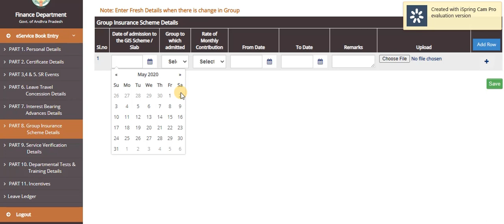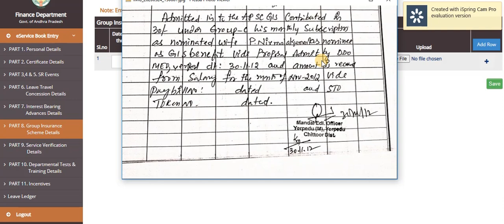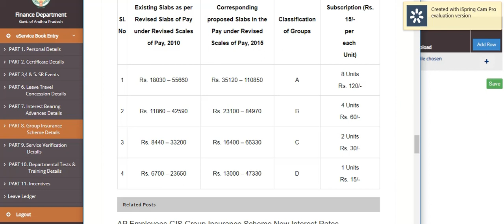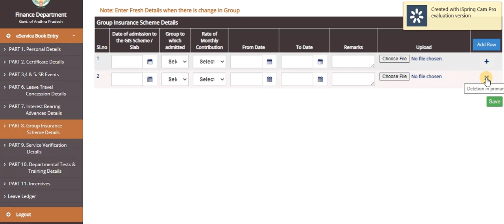e- SR ENTRY,Part 8- Group insurance scheme details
*E SERVICE BOOK ENTRY*

*PART 1,2*

*Part 3:*

*Part 4:*

*Part 5:*

*Part 6:*

*Part 7:*

*Part 8:*

*Part 9:*